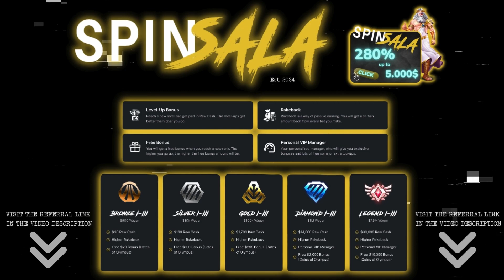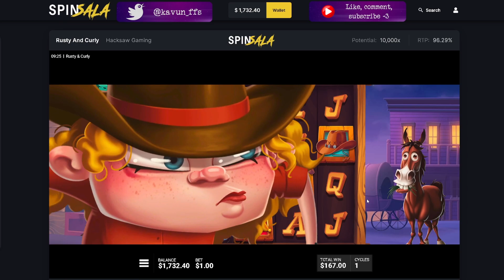Big MULTIs on Rusty & Curly from Hacksaw Gaming!! (Bonus Buys)